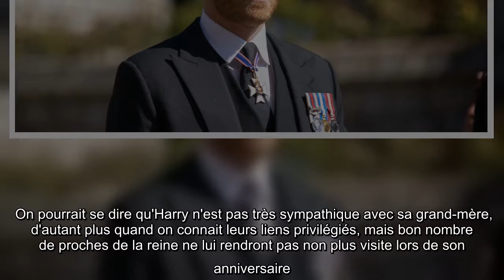Prince Harry : Déjà de retour en Californie auprès de Meghan, il plante la reine un jour crucial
Confiné quelques jours au sein de Frogmore Cottage, au Royaume-Uni, le prince Harry avait eu l'occasion de quitter son domicile un peu plus tôt que prévu pour se rendre aux funérailles de son grand-père, le prince Philip. Désormais (déjà) de retour à Los Angeles, il doit également se plier à un temps de confinement strict. Harry a donc finalement décidé de ne pas rester plus longtemps au Royaume-Uni, notamment à cause de la seconde grossesse de sa femme Meghan Markle.  D'après le Daily Mail, le prince Harry (36 ans) a embarqué dans un avion de la compagnie American Airlines arrivé dans l'après-midi du mardi 20 avril 2021 à l'aéroport de Los Angeles. Il a été conduit dans sa chic propriété de Montecito. Le retour du duc de Sussex sur ses terres californiennes signifie au passage qu'il ne sera pas présent pour célébrer le 95e anniversaire de sa grand-mère, la reine Elizabeth II, ce mercredi 21 avril. Il était pourtant question qu'il soit à ses côtés, surtout après avoir eu des conversa ...